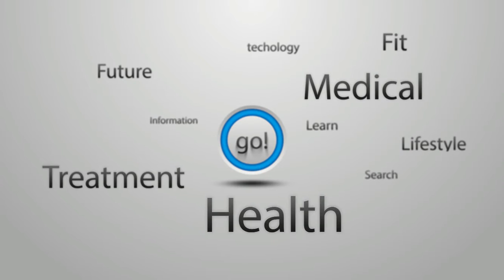This plant improves your vision even if you are 80 years old